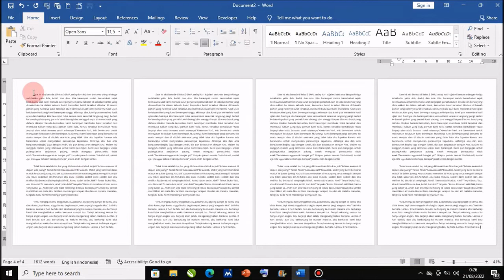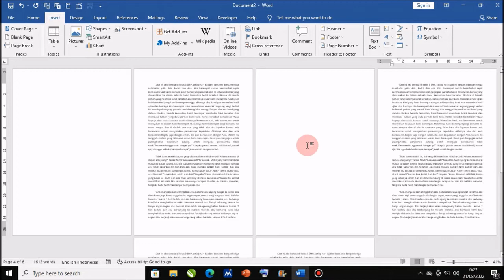Cara Menambahkan Halaman Kosong di Microsoft Word II Tutorial Word II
Berjumpa lagi dengan Chanel Langit Merah Tutorial, sebuah Chanel yang membahas seputar Permasalahan Komputer, Microsoft word, Microsoft Excel, Power Point, secara singkat, jelas dan mudah di pahami oleh semua kalangan. Dalam tutorial kali ini, Langit Merah Memberikan solusi Cara Menambahkan Halaman Kosong di Microsoft Word, dengan mudah dan cepat.

Mari simak sampai selesai Cara Menyisipkan Halaman Kosong di Microsoft Word, Semoga Tutorial ini Memberikan Manfaat